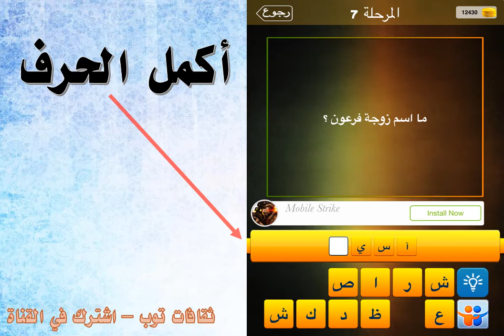ما اسم زوجة فرعون؟